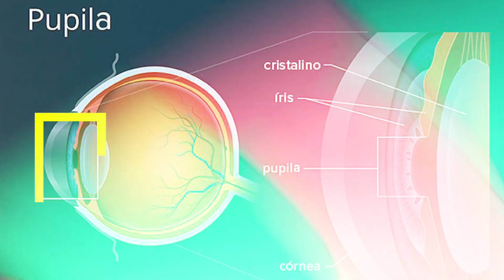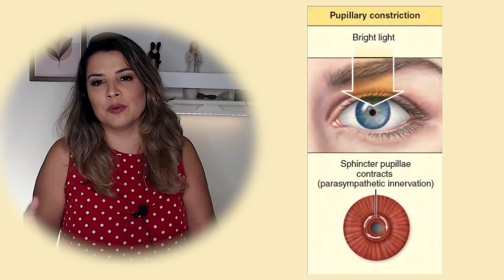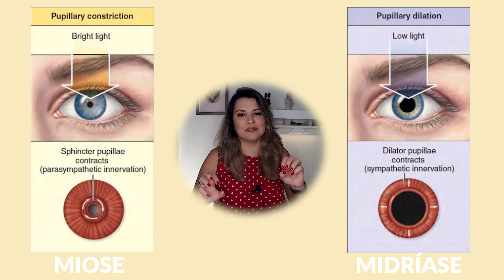Como avaliar a pupila do paciente | AULÃO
Tem dúvidas de como deve avaliar a pupila do seu paciente? Se é esse seu caso, fica aqui comigo porque eu fiz esse vídeo para você.

As pupilas são a parte central e escura da íris nos olhos. O diâmetro das pupilas pode variar em resposta a diferentes condições e estímulos luminosos. Miose e midríase são termos que descrevem o tamanho das pupilas em diferentes estados e hoje você vai aprender tudo sobre a avaliação pupilar.

Curte o vídeo e bons estudos.

|| Assista Também ||

// SOBRE MIM:
Sou enfermeira e professora universitária.
Tenho um enorme prazer em ensinar e é por isso que estou aqui.

| | Compre na Amazon pelo meu link e ajude o canal | |

1. Caneca Rosa enfermagem
2. Caneca Estetoscópio
3. Caneca You are my person
4. Caneca You are my person
5. Caneca You are my person preta
6. Caneca xicara Flork Enfermagem Enfermeiro (Azul)
7. Kit Enfermagem Acadêmico Vinho Bordô Estetoscópio Esfigmo
8. Aparelho Pressão Esfigmomanômetro Aneroide + Estetoscópio Rappaport Duplo P.A. Med
9. Kit Enfermagem Acadêmico Com Estojo Completo Vinho Premium - Estetoscópio, Esfigmomanômetro, Oxímetro, Termômetro e Garrote
10. Camiseta love enfermagem faculdade curso enfermeira camisa
11. Camisa Feminina Curso Profissão cores Enfermagem Cor:Preto
12. Camisa Masculina Vintage Curso Profissão Enfermagem